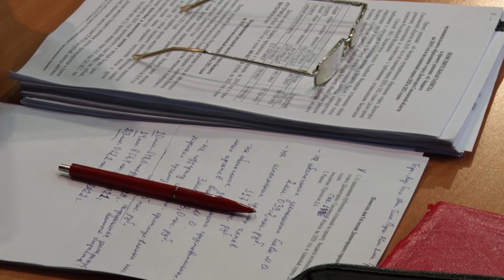Десна-ТВ: 5-я сессия Десногорского городского Совета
Проект бюджета на предстоящий год – один из самых актуальных вопросов для муниципалитета. О подготовке документа к публичным слушаниям – смотрите в сюжете.